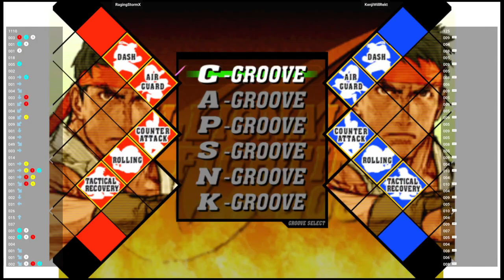CVS2 🕹 RagingStormX VS KenjiWillRekt | Fightcade